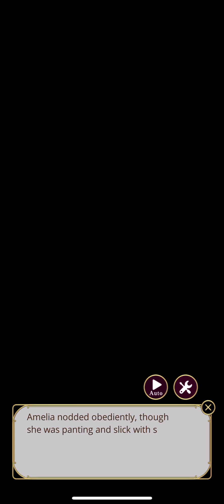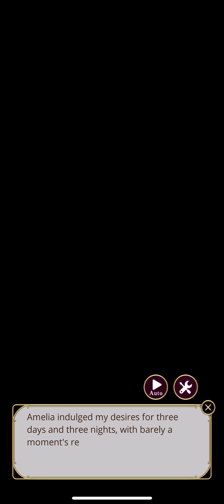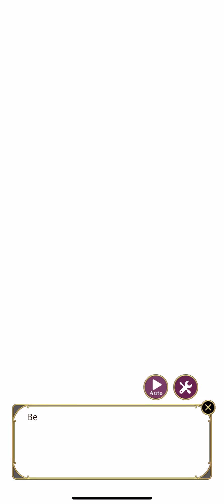Thirsting for Passion - Charles's Route - Thirsty Ending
I can't find his card pic =((